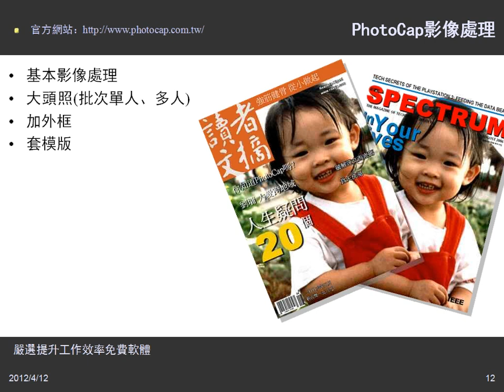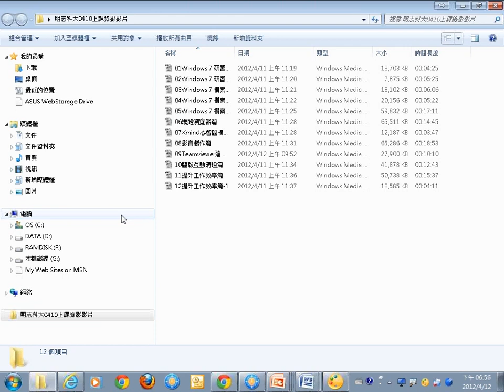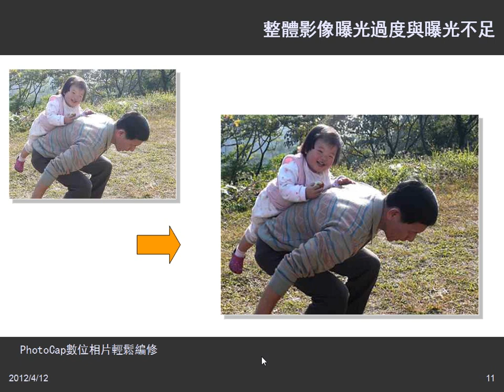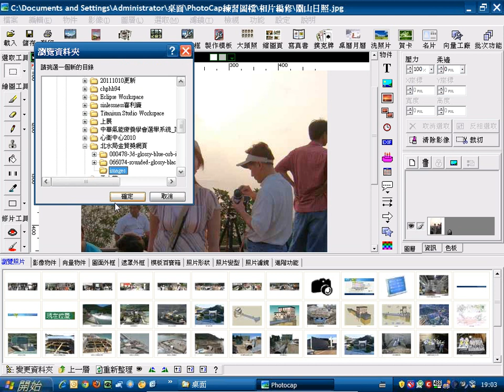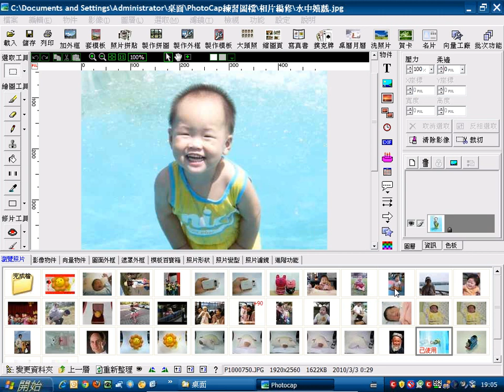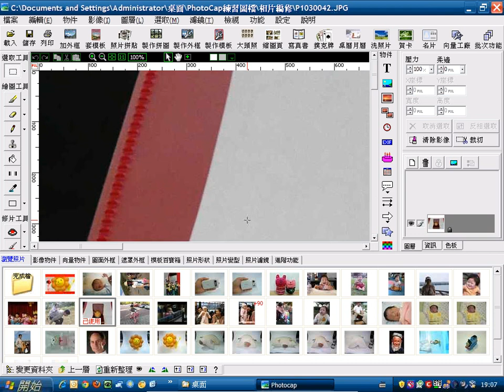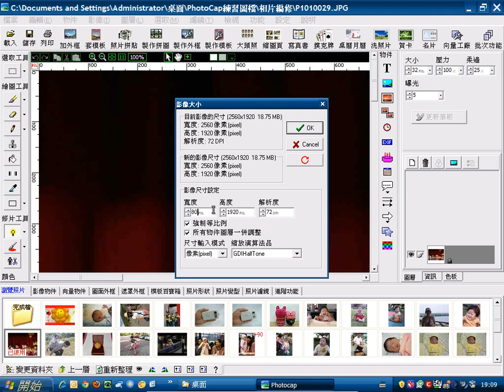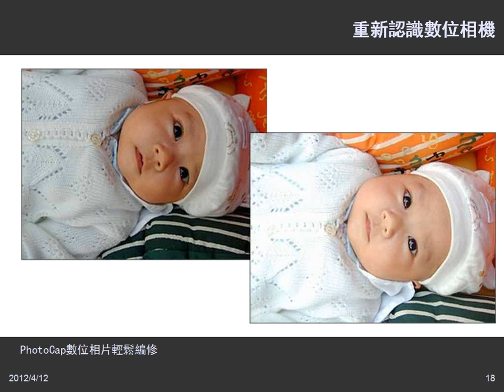06影像處理類：PhotoCap影像處理-1.wmv